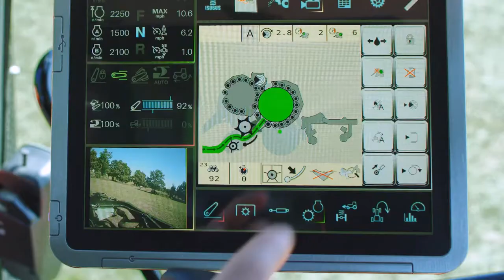Solutions agricoles Kubota | La confiance des agriculteurs canadiens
Découvrez pourquoi les agriculteurs canadiens d’un océan à l’autre font confiance à Kubota. Notre siège social canadien et nos concessionnaires indépendants garantissent une touche personnelle, et où le personnel vous connaît par votre nom et comprend vos besoins. Nous sommes déterminés à fournir l'équipement, les conseils et les services qui permettent aux agriculteurs canadiens de bien réussir dans les champs.

Apprenez-en plus sur kubota.ca/fr/farmsolutions